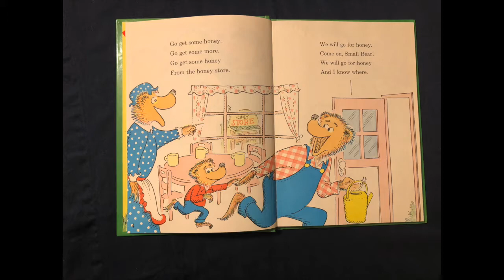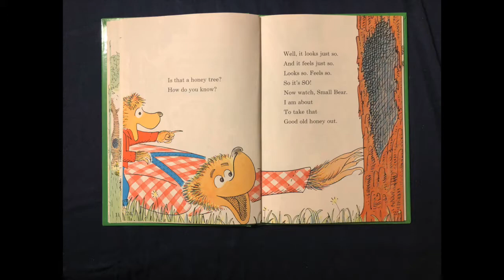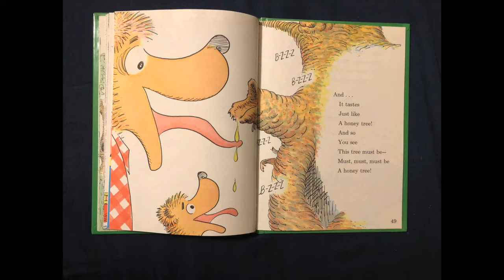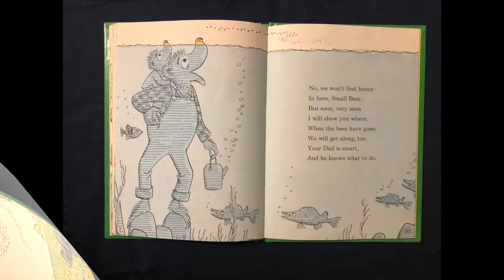Book Reading: The Big Honey Hunt